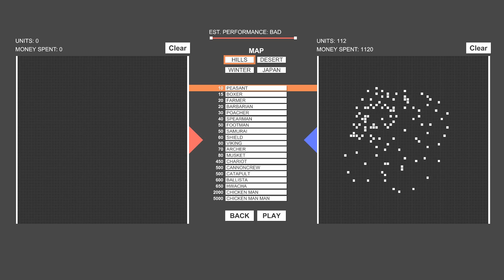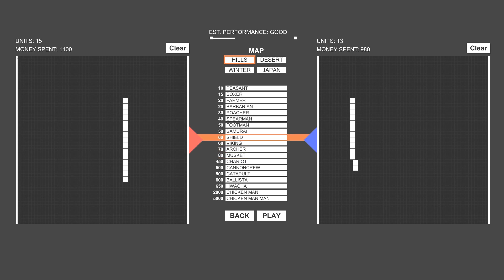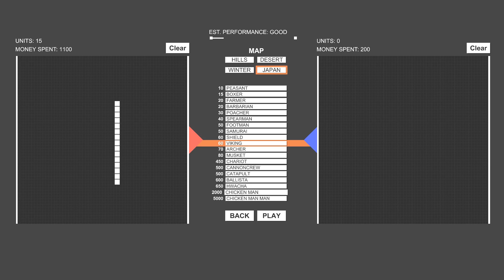Totally Accurate Battle Simulator - Викинги, Самураи и Супер Босс (версия обновление 0.2.0) #12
Нереальная эпичная мега обнова в Totally Accurate Battle Simulator под версией 0.2.0 в которой добавили новую сюжетную кампанию, новые арены, новые юниты (викинги и самураи), Куросера (он же чикен мэн) а также великого и могущественного Супер Босса !!!